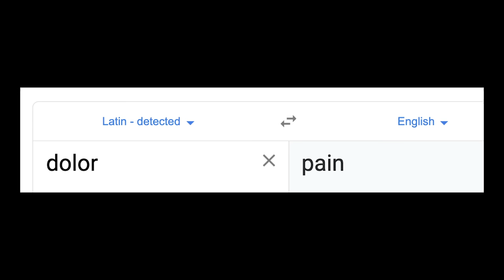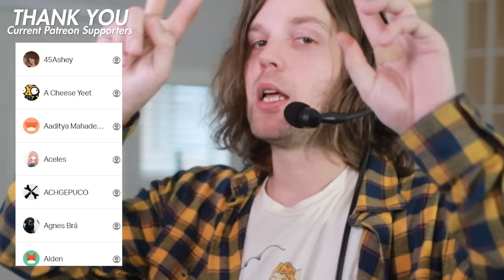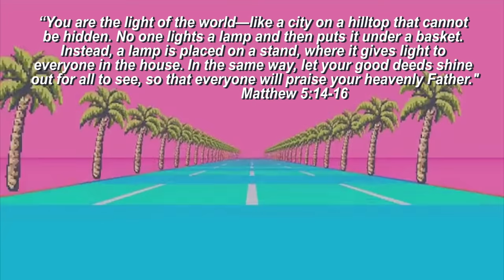mario is NOT okay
SUPER MARIO DOLOR is a very strange Mario horror fan game. This is Part 2!

Snapchat! YuBplays